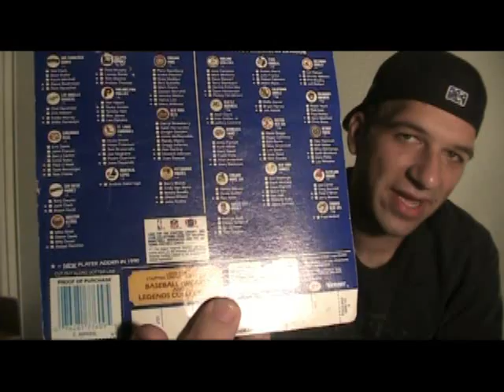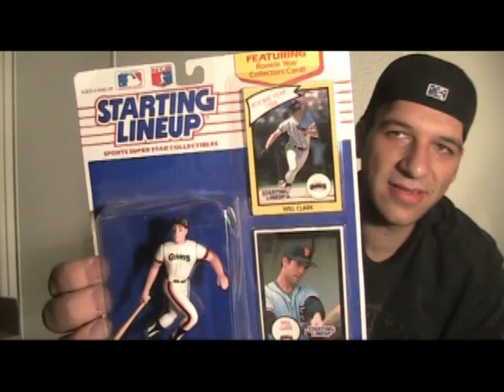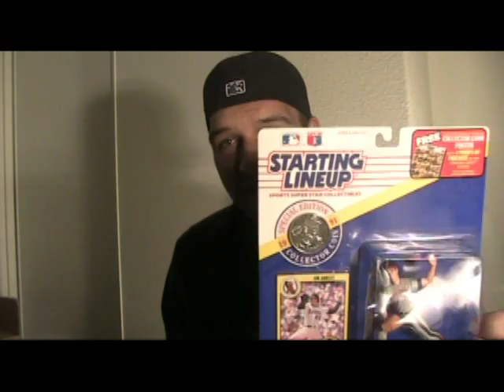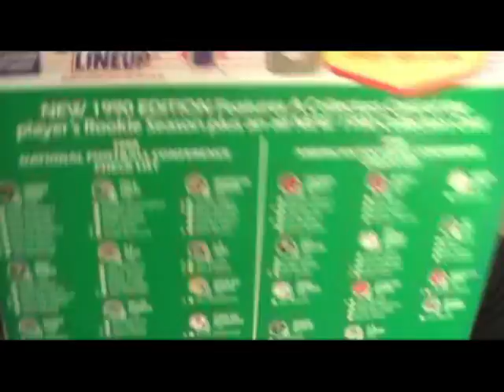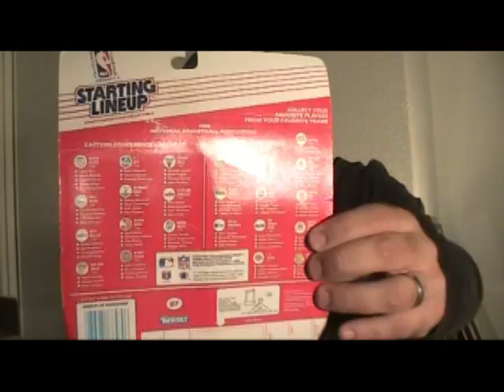Starting Lineup Figures (1980's & 1990's)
My collection of Starting Lineup figures.